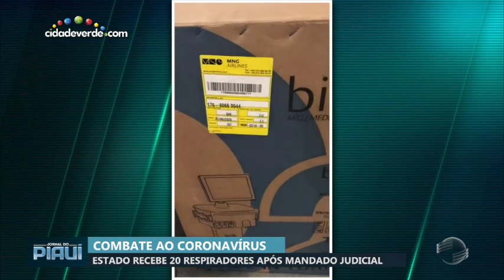Piauí recebe 20 respiradores após mandando judicial